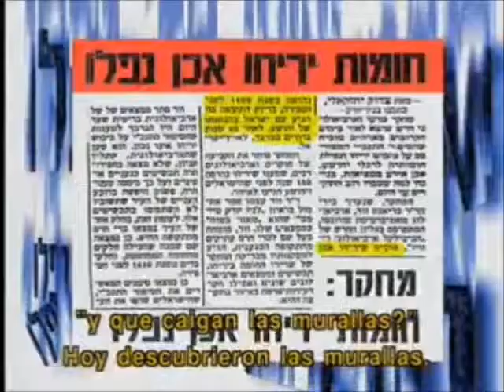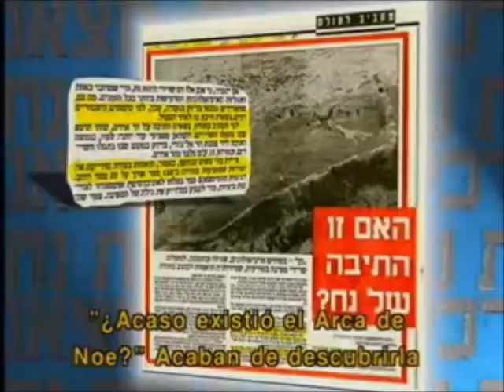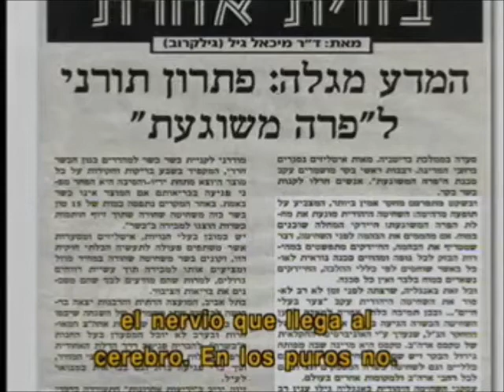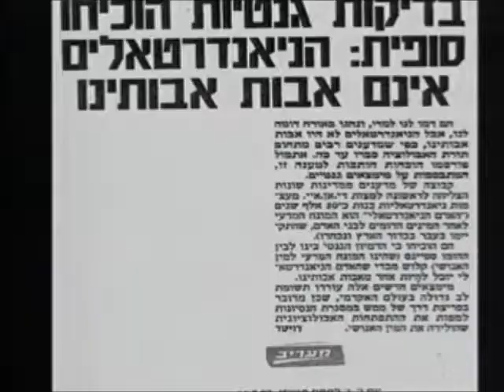Pruebas cientificas sobre lo kasher que es la torah.